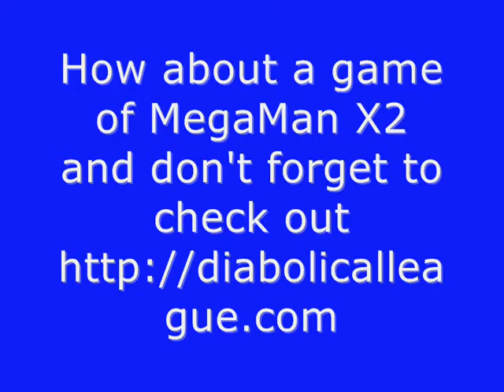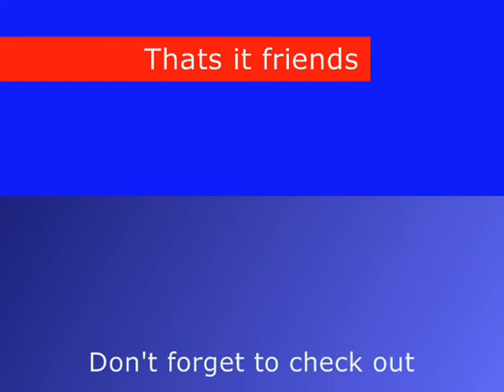How about a game of MegaMan X2 part 3 for the SNES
Hey friends Comet here and this is How about a game of MegaMan X2 for the SNES and this is a request by my friend Devinthecool and i LOVE megaman games and don't forget to check out the